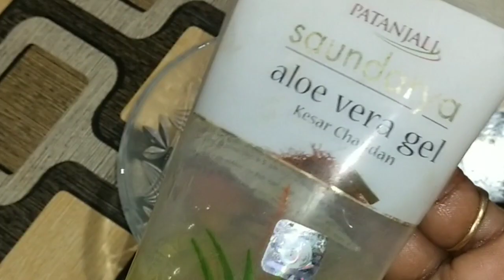Homemade hand sanitizer-how to make sanitizer at home/hand sanitizer diy/sanitizer/Pratibha sachan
Homemade hand sanitizer-how to make sanitizer at home/hand sanitizer diy/Pratibha sachan